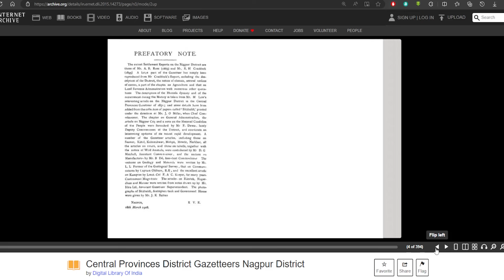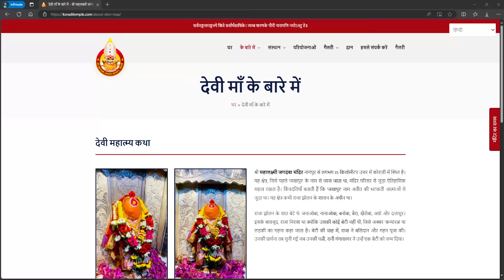Koradi Mandir Nagpur | कोराडी माता मंदिर नागपुर | Shri Mahalaxmi Jagdamba koradi temple Nagpur | EP1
Koradi Mandir Nagpur | कोराडी माता मंदिर नागपुर | Shri Mahalaxmi Jagdamba koradi temple Nagpur

Chhindwara to koradi mata mandir nagpur

जय माता दी, साथियों आज हम छिन्‍दवाडा से मात्र 30 रूपये में पहुंच गयें है  श्री महालक्ष्मी जगदम्बा माता मंदिर कोराडी नागपुर,  कहा जाता है कि कोराड़ी माता मंदिर में मता सती का दाहिना कंधा गिरा था जिस वजह से इसे 51 शक्ति पीठ में से एक शक्ति पीठ माना गया है। साथियों यह मंदिर आध्‍यात्मिक एवं ऐतिहासिक दृष्‍टी से बहुत महत्‍वपूर्ण है। यह मंदिर अतिप्राचीन है इसके लिखित साक्ष्‍य 1908 नागपुर गजेटियर के पेज नबर 57 पुरातत्‍व में प्राचीन मंदिर का उल्‍लेख किया गया है।   वर्तमान में मंदिर का भव्‍य निर्माण किया गया है भारत के प्रथम नागरिक माननीय राष्‍ट्रपति जी द्वारा मंदिर में दर्शन किये है।

साथियों यह कोराडी मंदिर, माता दुर्गा के 09 रूपों में से एक रूप माँ महालक्ष्‍मी जगदंबा मां को समर्पित है। इस मंदिर में जगदंबा माता की मूर्ति विराजमान है, जो स्वयंभू मूर्ति है।
साथियों मंदिर में माता रानी के तीन रूपों के दर्शन होते है सुबह के समय चंचल बच्‍चे की तरह , दोपहर में युवा अवस्‍था की तरह एवं रात होते तक वृद्धा अवस्‍था के रूप में दर्शाया जाता है। साथियों भक्‍तों द्वारा जगदम्‍बा मां को कमल का फूल अर्पण किया जाता है क्‍योंकि कमल का फूल मां जगदम्‍बा को पसंद है।
साथियों यह मांदिर नागपुर शहर से मात्र 14 किमी की दूरी पर स्थित है। अत: इस मंदिर तक आप बहुत आसानी से आप पहुंच सकते है।
हमने हमारी यात्रा छिंदवाड़ा  रेलवे स्‍टेश्‍न से सुबह 07 बजे प्रारंभ की थी । छिंदवाड़ा  से कोराडी मंदिर तक का किराया मात्र 30 रूपये है। छिंदवाड़ा  से नागपुर  ट्रेन का सफर बहुत ही रोमांचकारी है क्‍यों यहां ट्रेन जंगल, नदी, पहाड, ब्रिज एवं 4 से 5 टनलो से होकर गुजरती है।  साथियों सुबह 10 बजकर 47 मिनट पर कोराडी स्‍टेशन में ट्रेन पहुंचने का समय निर्धारित है यहां ट्रेन मात्र 2 सेकेण्‍ड के लिए ही रूकती है एवं स्‍टेशन का प्‍लेटफार्म भी नीचे की ओर है अत: स्‍टेशन में चडने एवं उतरते समय विशेष ध्‍यान रखे । हमारी ट्रेन  01 घण्‍टा लेट 12:00 बजे करोडी पहुची थी । साथियों कोराडी से वापस छिंदवाड़ा  जाने के लिए दोपहर 03:30 बजे की ट्रेन भी है।  अत: आप समय पर मंदिर के दर्शन कर दोपहर की ट्रेन से ही वापस छिंदवाड़ा  भी  जा सकते है।

साथियों कोराडी रेलवे स्‍टेशन से मंदिर मात्र 2 किमी की दूरी पर स्थित है । आप बहुत आसानी से पैदल ही मंदिर पहुंच सकते है । बाकि रास्‍ते में आटो भी मिल जाते है।    साथियो कोराडी मंदिर छिंदवाड़ा  नागपुर हाईवे पर है अत: सडक मार्ग से पहुंचना भी बहुत आसान है।
साथियों यहां बच्‍चों के खेलने के लिए प्‍ले जोन भी बनाया गया है । कोराडीमंदिर में भक्तों की भीड़ नवरात्र पर अधिक देखने को मिलती है । आम दिनों पर यह मंदिर सुबह 6:00 से रात के 9:00 तक भक्तों के लिए खुला रहता है । नवरात्रि के समय यहां 50 हजार से अधिक दीप जलाए जाते हैं ।  यह मंदिर न केवल अपनी आध्यात्मिक महत्व के लिए, बल्कि अपनी वास्तुशिल्प सुंदरता के लिए भी प्रसिद्ध है।

यहां जूते चप्‍पल का सशुल्‍क स्‍टेड भी मंदिर समिति द्वारा बनाया गया है।

ऐतिहासिक कलाकृतियों से पता चलता है कि मंदिर प्राचीन है। ऐसा माना जाता है कि भोसले राजवंश ने कभी इस क्षेत्र पर शासन किया था। समय के साथ, भक्तों ने आवास का निर्माण किया और मंदिर परिसर का विस्तार किया। श्री महालक्ष्मी जगदंबा मंदिर की स्थापना 24 जुलाई, 1987 को इस क्षेत्र के समृद्ध इतिहास और धार्मिक महत्व के प्रमाण के रूप में की गई थी।
आज भी इस क्षेत्र में अतीत के अवशेष मौजूद हैं, जैसे प्राचीन गोमुख झरना, केवड़ी के पेड़ और शीतल सागर। किंवदंतियाँ एक ऐसे समय की भी बात करती हैं जब ग्रामीण हैजा जैसी बीमारियों से बचने के लिए जखापुर में शरण लेते थे। उनका मानना था कि मंदिर में जाकर आशीर्वाद लेने से बीमारियों और दुखों से मुक्ति मिलती है। कई कहानियाँ बताती हैं कि देवी अपने भक्तों को आशीर्वाद देती हैं, जिससे उनकी समृद्धि, ज्ञान और कल्याण सुनिश्चित होता है।
निष्कर्ष रूप में, श्री महालक्ष्मी जगदम्बा मंदिर और इसके आसपास के क्षेत्रों की कहानी सिर्फ इतिहास की कहानी नहीं है, बल्कि आस्था और ईश्वर की सुरक्षात्मक और परोपकारी शक्ति में विश्वास की भी कहानी है।

साथियों मंदिर का बहुत सुंदर एवं भव्‍य जीर्णोद्धार किया गया है राजस्‍थान के धौलपुर से लाए गए पत्‍थरों से मंदिर का पुनर्निर्माण किया गया है।  मंदिर का निर्माण नागर शैली में हुआ है। यह मंदिर का शिखर है मंदिर के पत्‍थरो में सुंदर कलाकृति बनाई गई है। साथियों यह मंदिर का गृभ ग्रह है गृभ ग्रह को चांदी से सजाया गया है माता जी की स्‍वयंभू मूर्ति के दर्शन आप दोपहर के समय कर रहे है। यह मंदिर का सुंदर सभा मंडप है यहां लगभग 300 से अधिक व्‍यक्ति एक साथ माता जी की आरती कर सकते है । साथियों यहां मात्र 50 रूपये में मंदिर समिति द्वारा भोजन प्रसाद वितरित किया जाता है।

 Music
Ai Giri Nandini Mahishasura Mardini Stotram Remix
Chanal Name NO COPYRIGHT VIBES